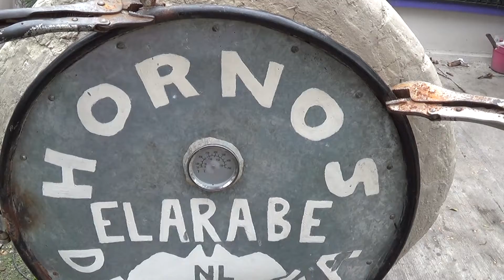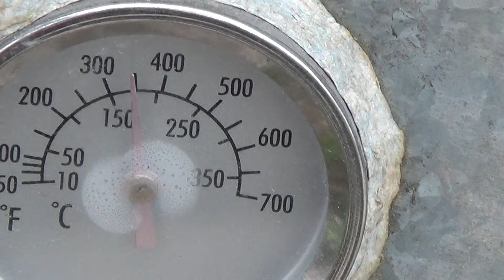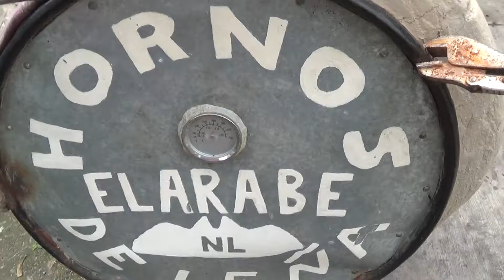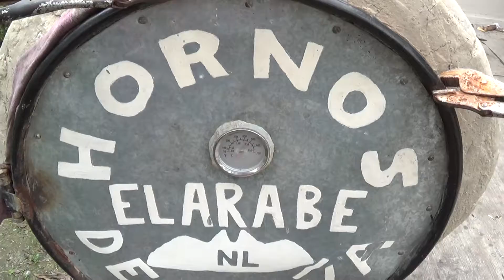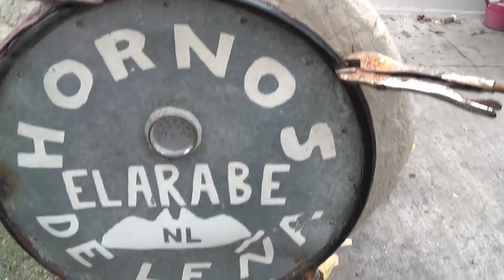PIERNA DE PUERCO AL ESTILO JALMOON KID 7-DIC-2013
DELICOSA PÍERNA DE PÚERCO CON PAPAS GOURMET AL ESTILO JALMOON KID  HORNEADOS EN EL PRIMER HORNO DE LEÑA  TRASPORTABLE FABRICADO  EN TODO MEXICO POR EL CHEF PETER QUEEN 7 -DIS-2013